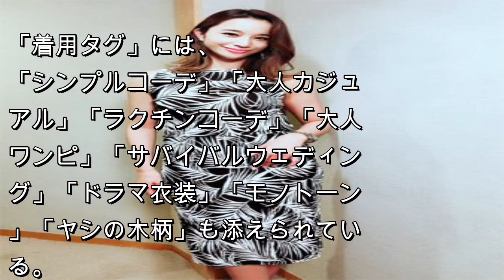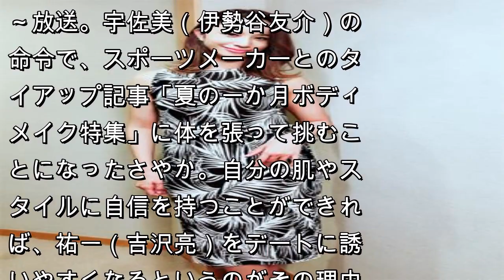高橋メアリージュン、波瑠主演ドラマの訳ありシーン衣装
女優の波瑠主演の日本テレビ系ドラマ『サバイバル・ウェディング』（毎週土曜よる10時～）に出演しているモデルで女優の高橋メアリージュンが６日、オフィシャルブログを更新。
劇中でみせた“訳ありを予感させたシーン”衣装を公開した。

同ドラマの原作は大橋弘祐氏による小説『SURVIV